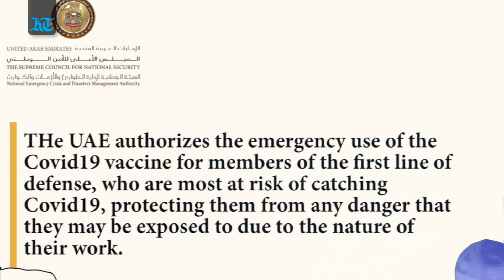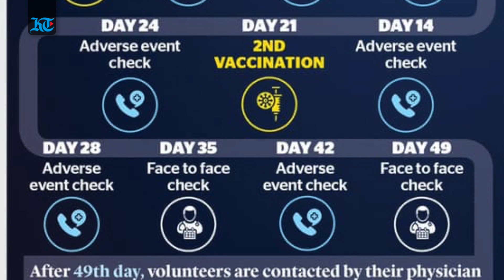KT Explains: UAE approves emergency use of Covid-19 vaccine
KT Explains: UAE approves the emergency use of Covid-19 vaccine for frontline medical workers. The approval was granted after a set criteria and after it had been tested on 31,000 volunteers